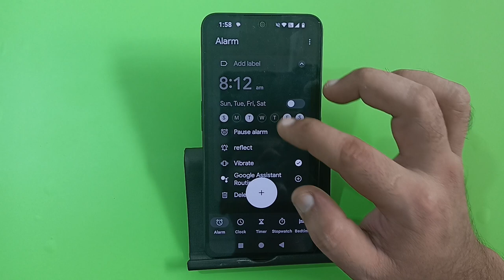how to stop alarm in nothing phone 2, alarm stop kaise karen